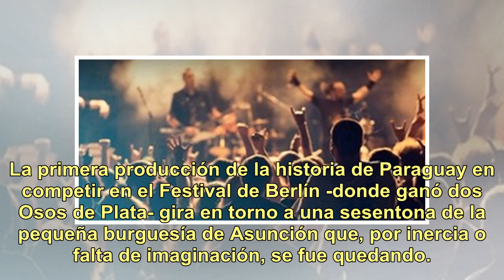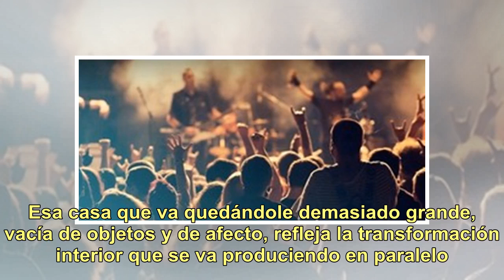Crítica de "Las herederas": Las auténticas decadentes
¿Qué pasa cuando le abren la jaula a alguien que durante décadas vivió encerrado en una rutina? Esa es una de las preguntas que plantea Las herederas, opera prima de Marcelo Martinessi, otra buena muestra del incipiente cine paraguayo. La primera producción de la historia de Paraguay en competir en ...